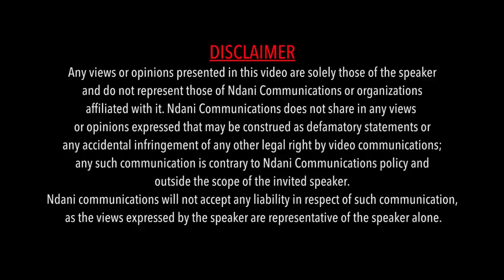NdaniRealTalk S2E6 : Why Do Men Cheat?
On this episode of Real Talk, actor & presenter, Bollylomo, Singer & Songwriter, Sound Sultan, Doctor and social commentator, Dr. Foy and MD, Evoke Advertising Agency, Gbile Holloway sit down with Nicole to discuss the age old question, 'Why Do Men Cheat?'  Watch!

Know of any reasons why men cheat? Join the conversation on Twitter using the hashtag,